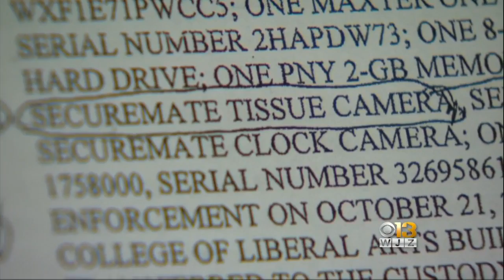Judge Approves $14.25M Settlement For Victims Of Convicted Rabbi